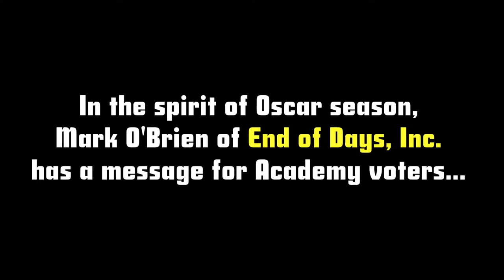END OF DAYS, INC. Mark O'Brien "For Your Consideration"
Synopsis: A dark comedy with a supernatural spin about a group of laid-off workers at a mysterious company that are bribed into working one last night, only to discover that processing the last of their ‘inventory’ will lead to cataclysmic consequences.

starring Mark O'Brien, Carolyne Maraghi, Paul Sun-Hyung Lee, Janet Porter, Anna Ferguson, Yulia Petrauskas, and Paulino Nunes as Mr. Godfrey

directed by Jennifer Liao
written by Christina Ray
produced by Sandy Kellerman and Jennifer Liao

director of photography Benjamin Lichty
production designer David Orin Charles
editor John Nicholls
original music by Maria Molinari and Rohan Staton
costume designer Jenn Burton

Available for rental or purchase on iTunes, Amazon Prime Video, and DVD, and available to stream on Tubi.